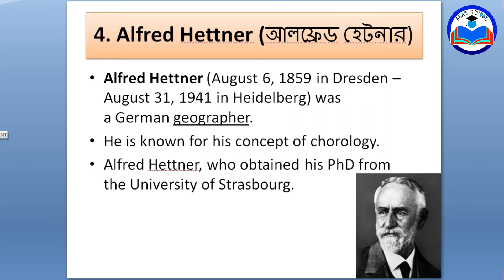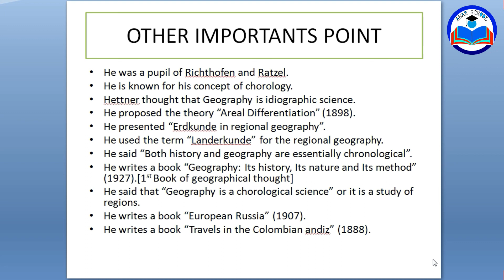4 - Geographer Alfred Hettner (আলফ্রেড হেটনার) - NTA NET/SET/SSC/PSC/WBCS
প্রিয় ভিউয়ার্স আপনারা সবাই কেমন আছেন, আশা করি খুবই ভাল আছেন, “শিক্ষা জাতির মেরুদন্ড” তাই জাতির কল্যাণার্থে শিক্ষাই একমাত্র বিকল্প l ভূগোল বিষয়ের শিক্ষার পাশাপাশি বিভিন্ন চাকরির খবর বা কারেন্ট অ্যাফেয়ার্স সম্পর্কে জানতে এই চ্যানেলের সঙ্গে থাকুন এবং প্রতিনিয়ত আমাদের কন্টেন্টগুলির সঙ্গে সংযুক্ত থাকুন এবং বিভিন্ন বিষয় সম্পর্কে সঠিক ভাবে এবং নির্ভুল ভাবে তথ্য পেতে ভিডিও দেখুন l আমাদের চ্যানেলের সাথে যোগাযোগ করতে চাইলে বা কোন প্রশ্ন থাকলে ভিডিওর কমেন্ট বক্সে কমেন্ট করুন, মেইল করুন অথবা ফেসবুক পেজের সঙ্গে যোগাযোগ করুন, .ধন্যবাদ l

Dear viewers, how are you,hope you all are well. Education is the backbone of the nation. So, education is the only alternative for the well being of a nation.